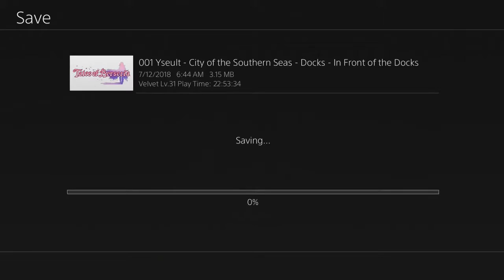Demonic Revenge | Tales of Berseria | PS4 #33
This was something on my to play list for awhile, though was unsure if I was going to record it or just stream it or casually play it on my own time, so decided to stream/record it, and upload it, though as usual can't guarantee a full playthrough, my record with these long RPGs are not great and end up not finishing them, but we'll see how this goes.